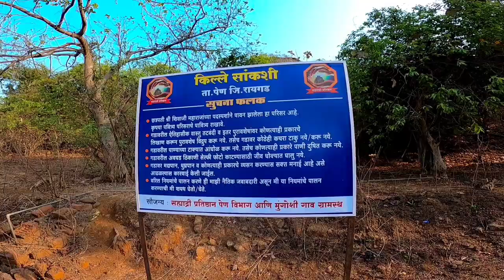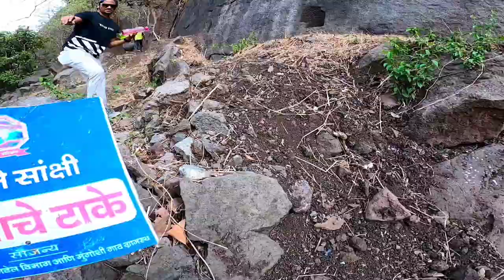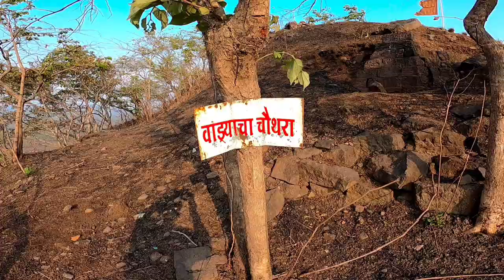Sankshi Fort | LOCKDOWN madhli bhet सांक्षी किल्ला | Marathi Volg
Sankshi Fort | LOCKDOWN madhli bhet सांक्षी किल्ला | Marathi Volgs